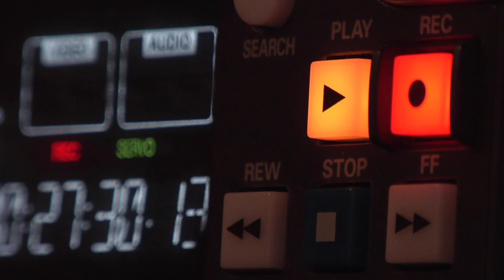IZ CENTRA V GOL S02E22 - Maks Barišić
⚽ Vračamo se z novim gostom. Z nami je bil gost, ki je bil prava senzacija jesenskega dela prejšnje sezone, v polovici prvenstva je nasprotnikom nasul kar 13 zadetkov, nato pa imel kar precej smole. Sledila je namreč poškodba kolena, zaradi katere je bil potreben tudi operativni poseg. V tem trenutku se pripravlja na povratek na nogometne zelenice, vsi skupaj upamo, da bo to čimprej.

Dame in gospodje, Maks Barisic! 💥

Pogovarjali smo se o:

00:00:00 Uvod
00:02:13 "Prisilni" dopust
00:03:19 Prvi koraki
00:05:03 Igra izven treninga
00:09:25 Maljše reprezentance, člani in tujina
00:15:11 Šok ob prihodu na Sicilijo
00:17:05 Pogled na tujca
00:18:02 Način treniranja v Italiji
00:21:39 Razlike v taktičnih usmeritvah
00:23:36 Faza branjenja skozi igralne situacije ali oblike
00:25:16 Strokovni štab v Milanu
00:26:52 O fitnesu
00:28:00 Tedenski cikel
00:32:16 Odhod iz Milana in Catanie
00:38:33 Serie C
00:41:23 Povratek v Koper
00:42:32 Dnevna rutina
00:47:54 Prva sezona in prehod na levo krilo
00:56:31 Gol ali asistenca?
00:59:17 Paleta driblingov
01:00:04 Poškodba
01:04:06 Delovni dan v času rehabilitacije
01:06:14 Največji izzivi pri rehabilitaciji
01:09:10 Plan rehabilitacije
01:10:34 Soočanje s težavami
01:13:36 Nasvet
01:16:50 Delo izven terena
01:21:27 Rutina pred tekmo
01:23:57 Priprava na nasprotnika
01:25:15 Spanec po tekmi
01:26:36 Soočanje s sodniki
01:27:50 Največja slabost v igri
01:29:58 Želje in cilji
01:31:29 Prva enajsterica
01:35:19 Anekdota o Balotelliju
01:36:57 Najtežji nasprotnik
01:38:40 Nasvet mladim in staršem
01:41:20 Zaključek

🎙 Otrok FC Koper je že pri svojih rosnih 17-ih letih zapustil matični klub in se pogumno odpravil v bližnjo Italijo, natančneje v FC Catanio, kamor je sledil svojim sanjam.
Po uspešni prvi sezoni na tujem pa se je stvar zapletla, na svoji koži pa je doživel, da v nogometu ni vedno vse rožnato.

🎙 Po avanturi v Italiji, kjer je preizkusil tudi pri slovitem AC Milanu, se je na povabilo predsednika FC Koper vrnil domov, kar se je izkazalo za izjemno potezo.
Pri 26-ih letih je igral v življenjski formi, kot po tekočem traku zabijal in s tem vztrajno trkal na vrata članske izbrane vrste Nogometna zveza Slovenije. Nato pa nesrečna poškodba in korak nazaj.

🎙 Trmasti Primorec pa se zaveda, da je včasih potrebno narediti korak nazaj, da lahko naredimo 3 naprej.

Veseli nas, da je z nami podelil svojo zgodbo, ter da smo uspeli odpreti marsikatero zanimivo temo.

Vabljeni v našo družbo ! 🤘